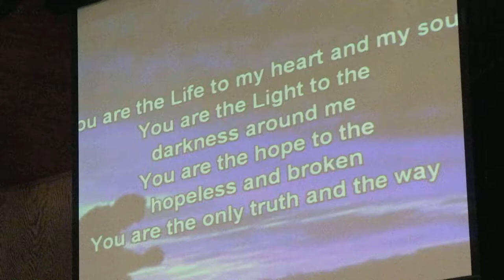3-18-2012 Sunday Morning Praise & Worship Service Part 2 of 5